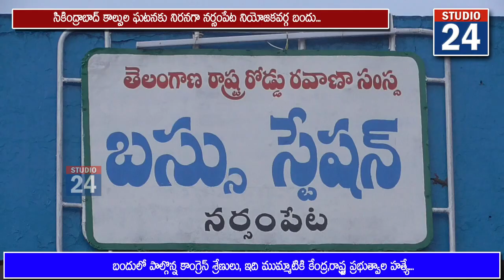కేంద్ర రాష్ట్ర ప్రభుత్వాల కుట్రలో భాగమే హత్య...